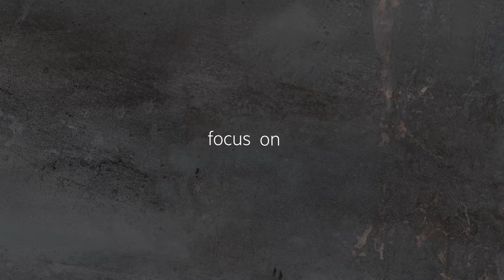Infinity - Focus on.. Metal Effect